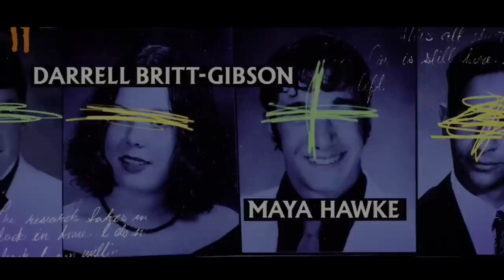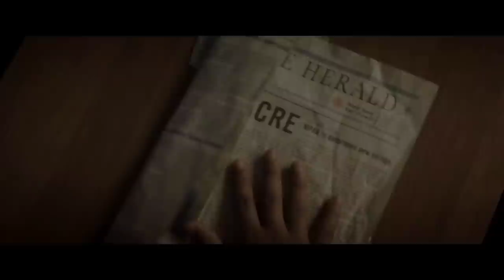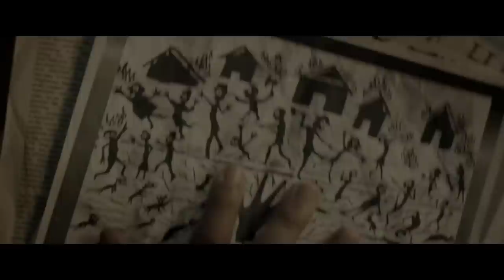MYSTERIOUS CITY | Movie Explained In Hindi | Mobietvhindi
CREDITS:

Directed by:Leigh Janiak

Screenplay by:
Phil Graziadei
Leigh Janiak
Story by
Kyle Killen
Phil Graziadei
Leigh Janiak

Produced by:
Peter Chernin
Jenno Topping
David Ready

Starring:
Kiana Madeira
Olivia Scott Welch
Benjamin Flores Jr.
Julia Rehwald
Fred Hechinger
Ashley Zukerman
Darrell Britt-Gibson
Maya Hawke

Cinematography:Caleb Heymann

Edited byL:Rachel Goodlett Katz

Production
companies:
20th Century Studios (uncredited)

Distributed by:Netflix

movie explained in hindi
hindi movies
movie review
Hindi explanation
hindi movie's
new movie explanation in hindi
best movies in hindi
story Explanation
hindi movie
story explained
ending explanation
Amazon prime new movies
Netflix new movies explained